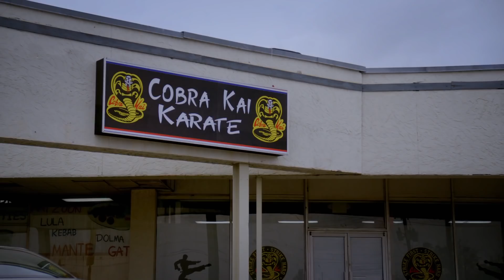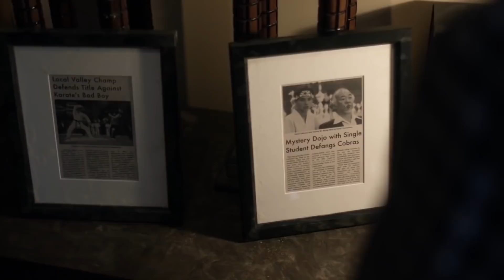Cobra Kai Trailer 3 Season 1 (2018) Karate Kid Series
Cobra Kai Trailer 3 Season 1 - 2018 Youtube Red Karate Kid Series

About Cobra Kai
Original stars Ralph Macchio and William Zabka are back as karate rivals Daniel LaRusso and Johnny Lawrence, and as the teaser above shows, they’re still nursing wounds from the old days. Johnny is reviving his old dojo Cobra Kai, and Daniel isn’t about to let him without a fight.